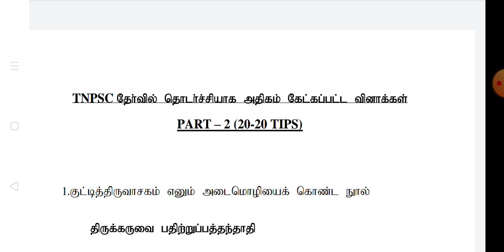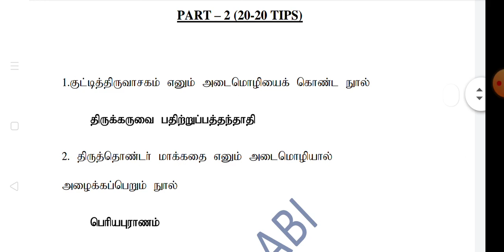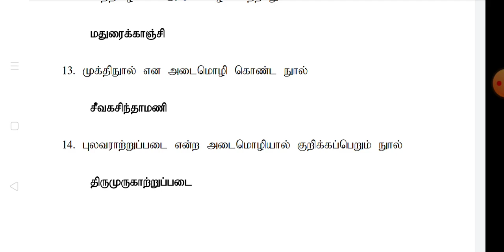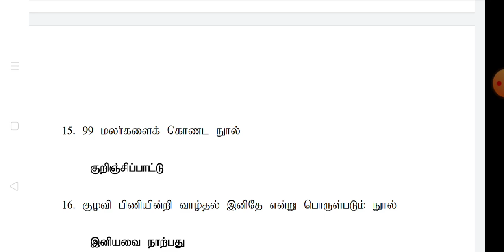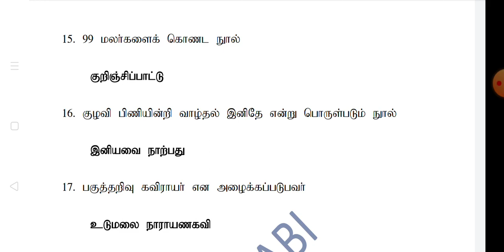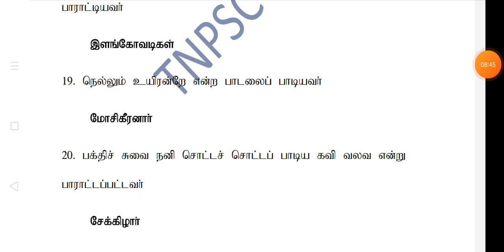TNPSC தேர்வில் அதிகம் கேட்கப்பட்ட தமிழ் வினாக்கள் 20-20 மாரத்தான் PART 2|TNPSC ABI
TNPSC தேர்வில் அதிகம்  கேட்கப்பட்ட தமிழ் வினாக்கள்          20-20 மாரத்தான் PART 2